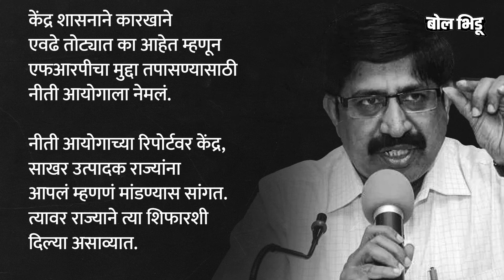केंद्र आणि राज्याच्या गोंधळात ऊसाचा एकरकमी FRP चा मुद्दा पेटलाय | Bol Bhidu | साखर कारखाने | Sugar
सध्या ऊसाच्या एफआरपीचा मुद्दा चांगलाच तापायला लागला आहे. त्याच कारण आहे केंद्रीय कृषिमूल्य आयोगान एफआरपी  तीन टप्प्यात देण्याची शिफारस केलीय. या पर्यायाला शेतकरी संघटना आणि शेतकऱ्यांनी अगोदर विरोध केलेला होताच.

पण आता शेतकरी जास्तच आक्रमक होण्याची चिन्ह आहेत. या पार्श्वभूमीवर एफआरपीचा वाद नेमका काय आहे ते समजून घेऊ